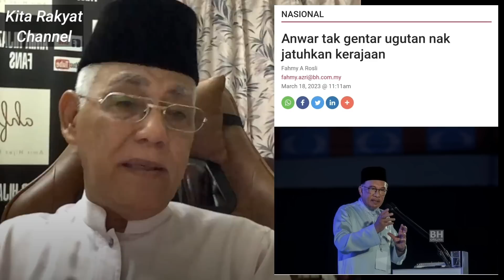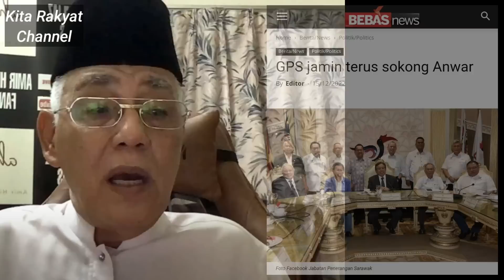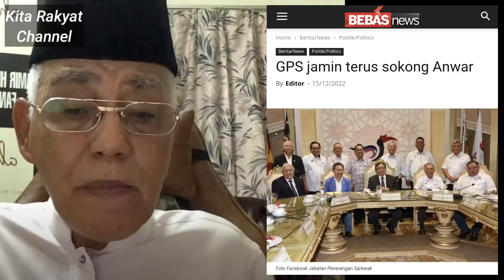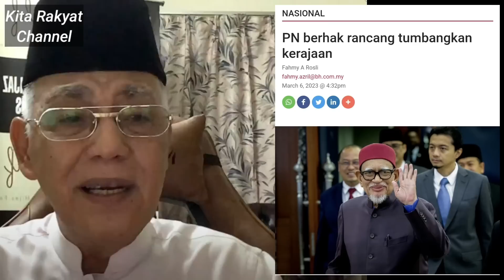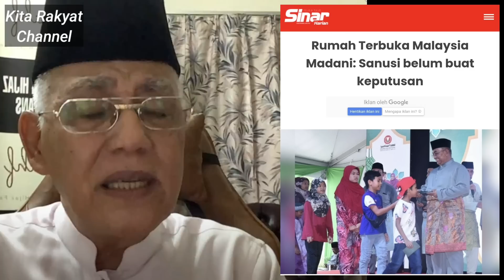Mampukah PN Tumbangkan Kerajaan Perpaduan Pada Waktu Sekarang?